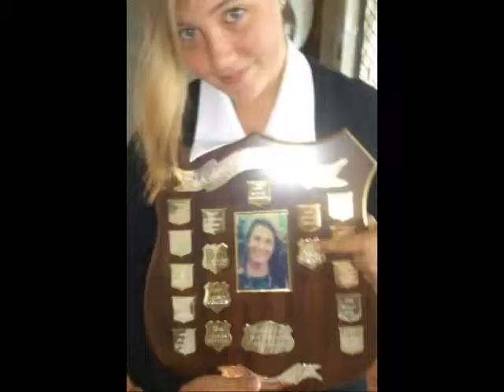Jessica Lindstedt - Life Tribute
Slideshow compiled by Jessica's family.

Funeral Service held on Tuesday, 10th February, 2015
Grainery Christian Network, Tighes Hill